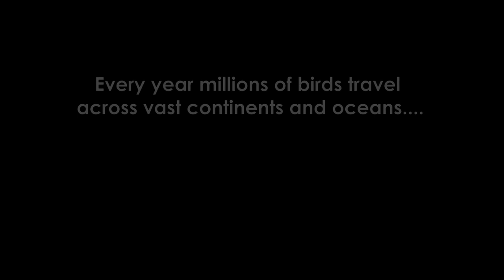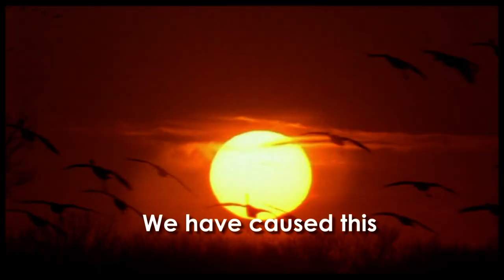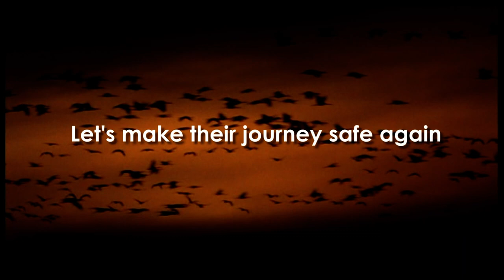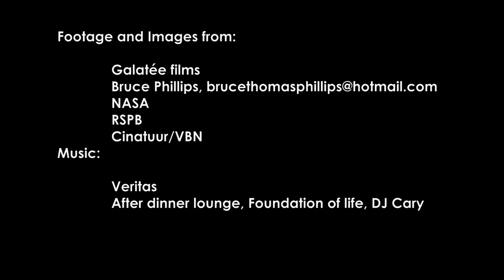The Born to Travel Campaign by BirdLife International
BirdLife International's Campaign to save migratory birds and their flyways. Video Produced by Bruce Phillips and Ania Sharwood Smith